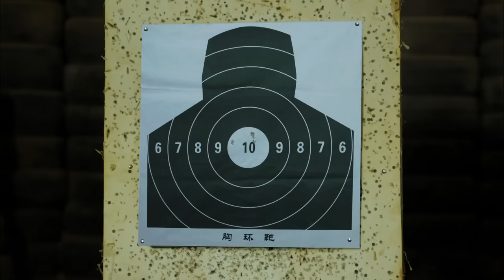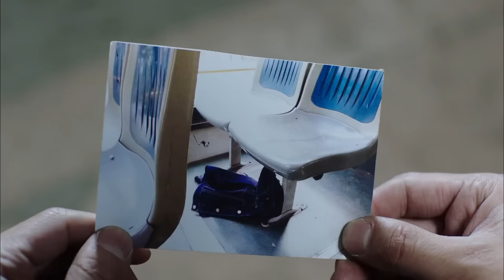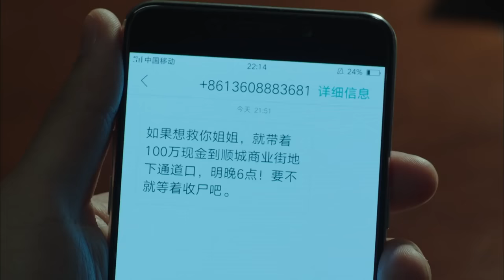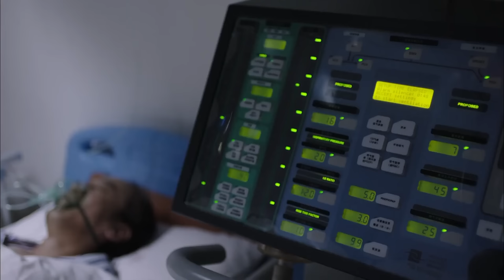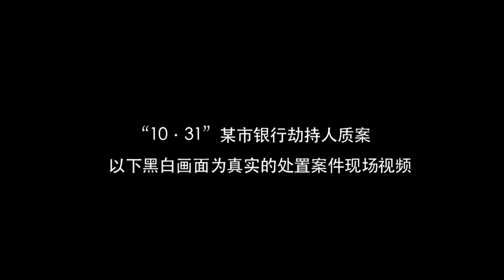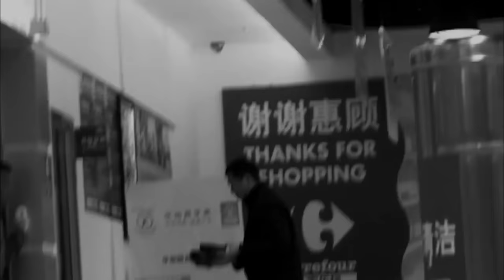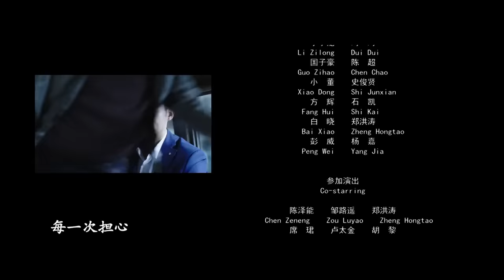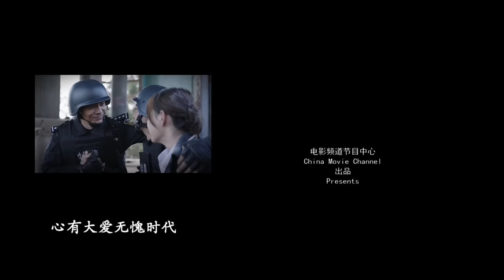《特警云豹》/ Yunbao Swat 燃爆了！菜鸟特警变身顶尖狙击手开展硬核反恐（李鲲 / 阮柏霖 / 赵铁英）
【内容简介】
毒枭之女伙同其男友，绑架特警高小虎的姐姐，报复并挟制特警。高小虎在中队长江飞的训练下，战胜自我，成为顶尖狙击手。匪徒抢劫银行后逃窜，江飞以身诱敌，高小虎一枪制胜，暴恐犯罪团伙被彻底摧毁。